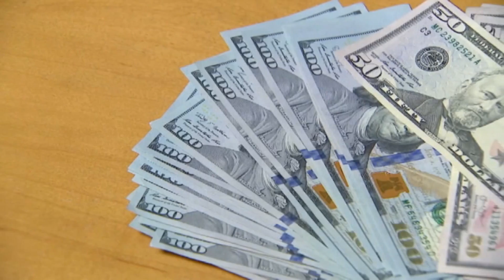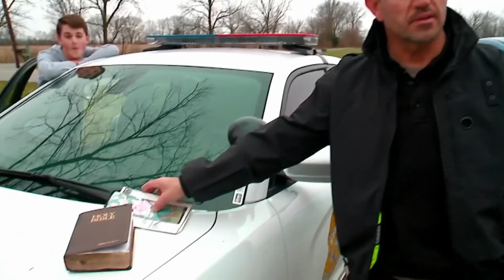Dec. 31: Saving money, a designer egg, and hope in the rubble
Five Things to Know